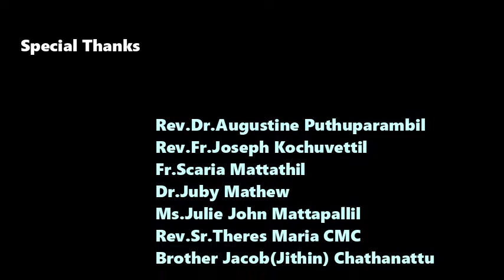അനുദിന വിശുദ്ധർ -October 27 -St. Odhran of Iona